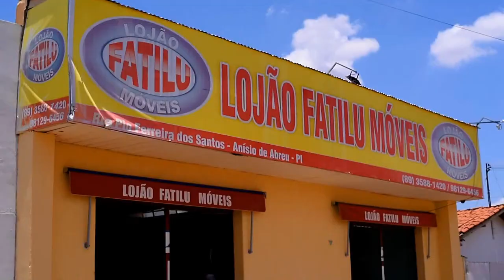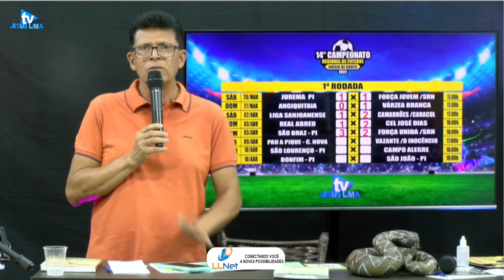POETA JUSCIVALDO E RONALDO LIMA NO PROGRAMA KARI RAMOS NA TV JESUS LIMA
PROGRAMA KARI RAMOS AO VIVO TODAS AS TERÇAS E QUINTAS - FEIRAS NA TV JESUS LIMA NO YOU TUBE E INSTAGRAM.